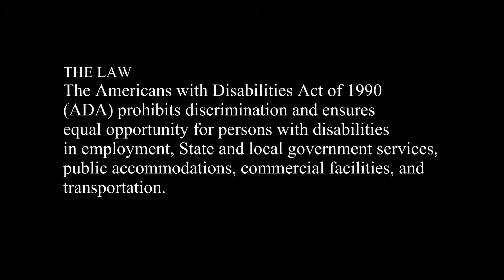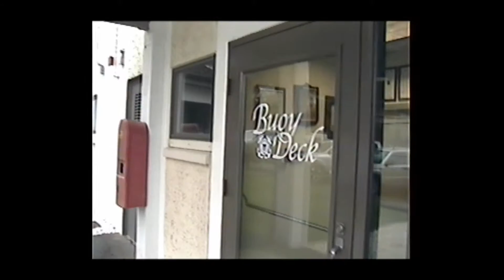Coast Guard Juneau Buoy Deck ADA compliance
U.S. Coast Guard 17th District,  Station Juneau Buoy Deck, 345 Egan Drive, Juneau, AK Is not wheelchair accessible  thus excluding disabled patrons from recreational facility  open to the public.